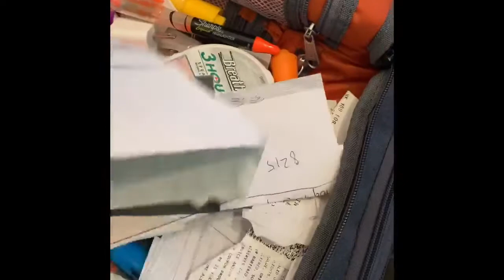My Lean Backpack - NAboumrad